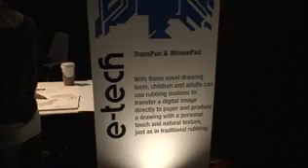Transpen Mimeopad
Emerging Technology at SIGGRAPH 2007